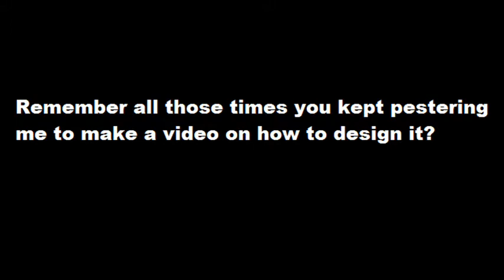Animal Crossing: City Folk - The Stone Path Design!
Well, you can watch this unnecessary tutorial or you can just copy off the picture